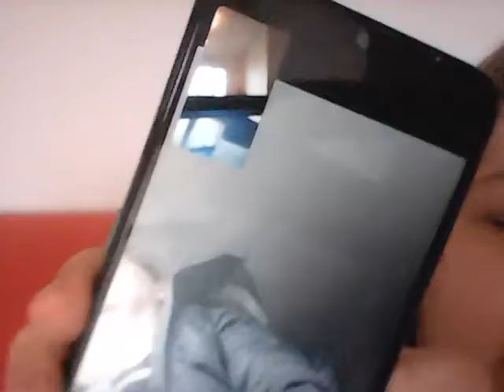A little day In my little life